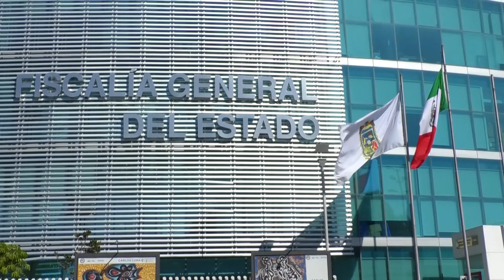Hechos del día. 19 de octubre 2020.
🔴Secuestran y torturan a matrimonio en la Carretera Interserrana; pobladores toman la presidencia de Nopalucan; policías evitan suicidio de hombre en Atlixcáyotl; camión se impacta en montícula de arena.